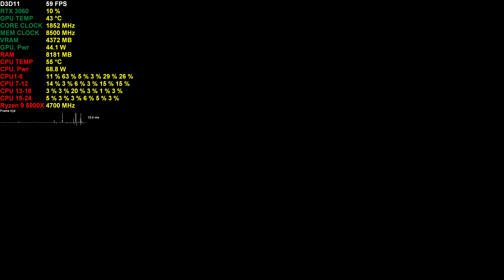[Hitman 2016] [PC] [RTX 3060] [Ryzen 9 5900X] [4K]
Corsair H115i RGB Platinum  Liquid cooling
ASUS ROG Crosshair VIII Dark Hero X570
32GB Corsair Vengeance RGB PRO DDR4 3600 MHz
MSI RTX 3060 GAMING X TRIO 12GB GDDR6
Samsung 970 EVO Plus NVMe SSD 1TB
WD Black SN750 NVMe SSD, 1TB